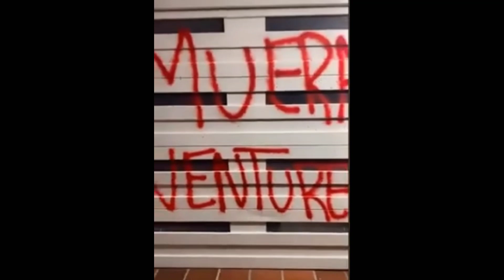HATER LE DEJA MENSAJE A LOS AVENTUREROS EN TIK TOK LOS AVENTUREROS ESTÁN EN PELIGRO - Yolo Aventuras